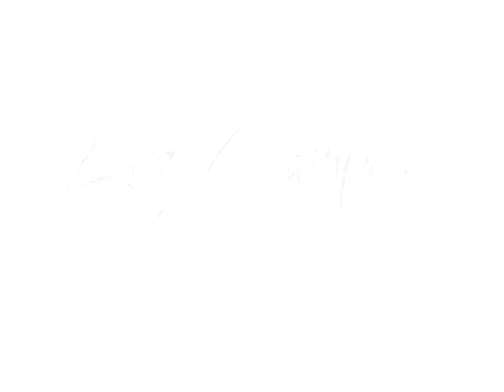Calendario Maya Hoy 8 AJAW 🙌❤️🦔🦔🦔👨‍🦱👩☀️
8 AJAW. El Humano. El día del Gran Señor Sol.

🦔🦔🦔 En el 8 nos abrimos a ver las infinitas posibilidades que siempre están ahí para nosotros.

🦔🦔🦔 AJAW nos invita a sentir la Luz del Sol, esta fuerza que nos ayuda a entender y ver más allá de lo que normalmente lo hacemos.

🦔🦔🦔 Con BEN que nuestros pensamientos, palabras y actos nos lleven a esa claridad y luz que nos da el Sol. 🙌❤️🦔🦔🦔👨‍🦱👩☀️

8 AJAW. O humano. O dia do Grande Senhor Sol.

🦔🦔🦔 No dia 8 nos abrimos para ver as infinitas possibilidades que sempre estão lá para nós.

🦔🦔🦔 AJAW nos convida a sentir a Luz do Sol, essa força que nos ajuda a entender e ver além do que normalmente fazemos.

🦔🦔🦔 Com o BEN, que nossos pensamentos, palavras e ações nos levem àquela clareza e luz que o Sol nos dá. 🙌❤️🦔🦔🦔👨‍ 👩☀️